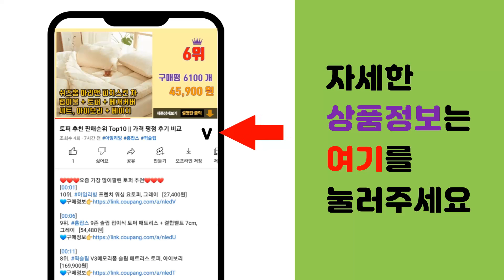RX6600 추천 판매순위 Top10 || 가격 평점 후기 비교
❤️❤️❤️요즘 가장 많이팔린 RX6600 추천❤️❤️❤️

[00:01]
10위. 한성컴퓨터 게이밍 데스크탑 블랙 TFG MX5566R (라이젠5-5600X WIN미포함 R [1,091,160원]

[00:06]
9위. GIGABYTE 라데온 RX 580 Gaming D5 8GB 피씨디렉트 [191,900원]

[00:11]
8위. 한성컴퓨터 게이밍 데스크탑 화이트 TFG AX5560 (라이젠5-5600X WIN미포함 R [1,440,570원]

[00:16]
7위. 에이수스 TUF Gaming 지포스 GTX 1660 SUPER O6G D6 6GB 그래픽카 [329,000원]

[00:21]
6위. #[에스마켓] 아디다스 스피리테인 2000 GY6600 런닝화   [69,800원]

[00:26]
5위. ASUS ASUS DUAL 라데온 RX 6700 XT D6 12GB 대원CTS [492,200원]

[00:31]
4위. 에이수스 DUAL 지포스 RTX 3060 O12G OC D6 12GB 그래픽카드 [479,000원]

[00:36]
3위. GIGABYTE 라데온 RX 6650 XT Gaming OC D6 8GB 피씨디렉트 [350,900원]

[00:41]
2위. GIGABYTE 라데온 RX 6600 EAGLE D6 8GB 제이씨현 [357,070원]

[00:46]
1위. #(포)ASUS DUAL 라데온 RX 6600 D6 8GB 대원CTS   [306,300원]